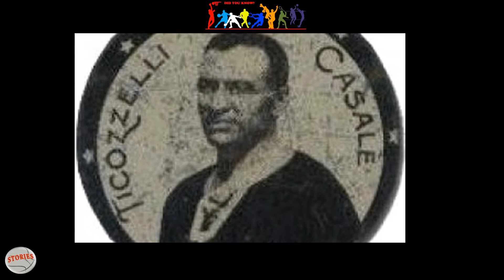CICLISMO - Cos'era e cosa significava la MAGLIA NERA del GIRO D'ITALIA? (sub-eng) "Did You Know?"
La storia di Malabrocca e Carollo e la leggenda di chi lotta per arrivare ultimo.
The story about Malabrocca e Carollo and the legend of who fights to be last.

Seconda rubrica di Stories, curiosità e aneddoti su uomini di tutti gli sport, ma soprattutto, uomini!
Second format of Stories, curiosities and anecdotes about men of all sports, but most importantly, men!